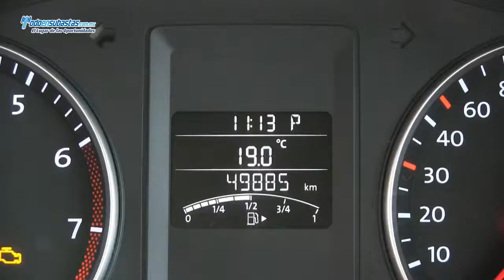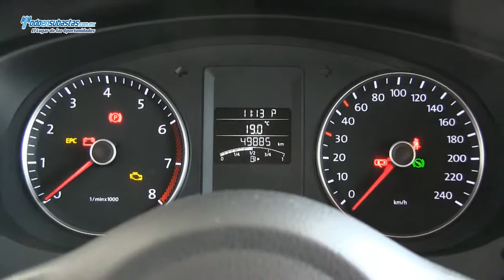Volkswagen Jetta / 2012